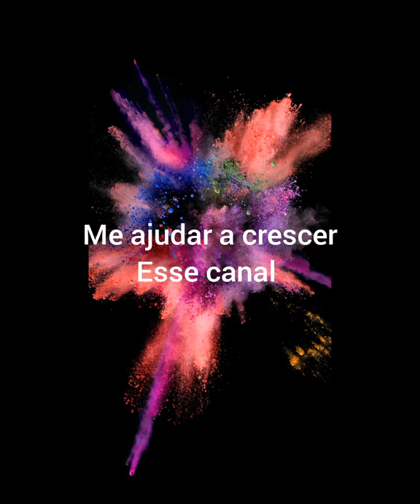Música do Jon vlogs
Fala aí galera beleza espero que vocês gostem dessa música é do grande YouTuber Jon vlogs,se você ainda não conhece entra lá no canal dele canal muito bom. (Jon vlogs)

Me segue nas rede social